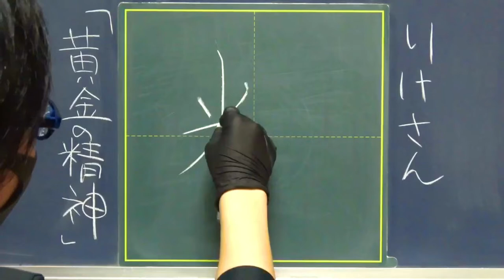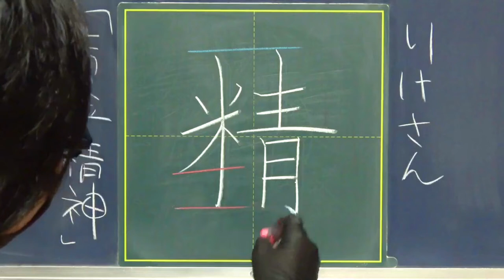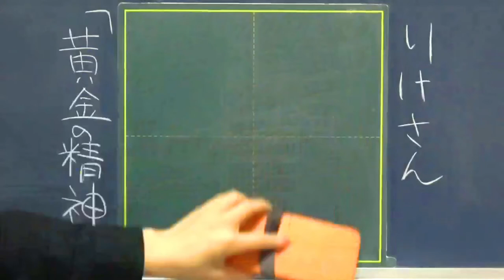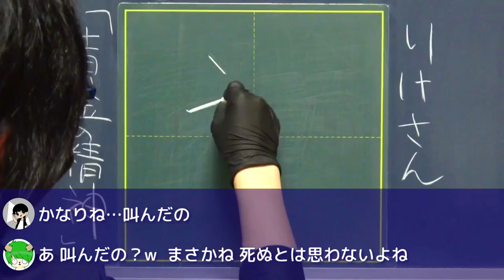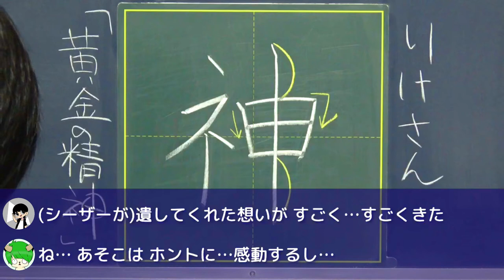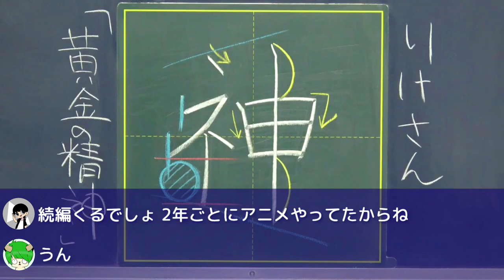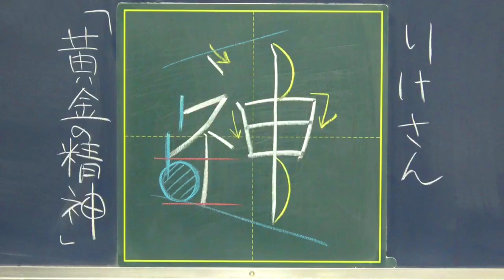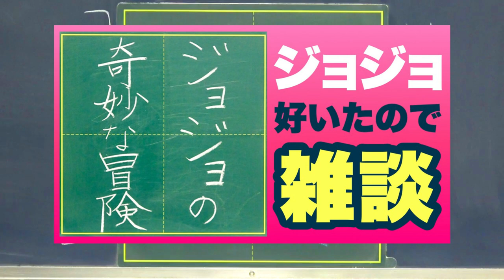【ジョジョ】ジョジョカフェが激アツすぎる件についてッ…！ 【後編】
★ゲストやってみたい方はこちらから！

今回は、
視聴者さんをゲストに呼んで
好きなものについて語ってもらう
シリーズの第6弾の後編です。

今回のゲスト：りけさんの好きなものは
「ジョジョの奇妙な冒険」です。

0:00 ※いきなり前編の続きから始まります

0:24 ジョジョカフェの話｜激アツです

3:51 ジョジョ、人死にすぎ問題｜ポルナレフっていいよね

4:56 アニメで一番泣いたのは？｜リサリサ先生、たばこ逆さだぜ…

6:40 ※お前が言うな

7:09 アニメ版とゲーム版のキャストの違い｜岸辺露伴もいいよね

8:40 「黄金の精神」ビフォーアフター

9:26 感想・ふりかえりなど｜この味は！…ウソをついて い な い 味だぜ

●動画編集
▷たちばなつばさ（Twitter）